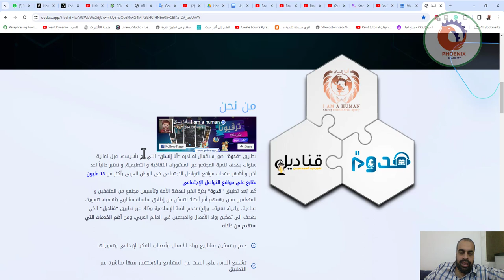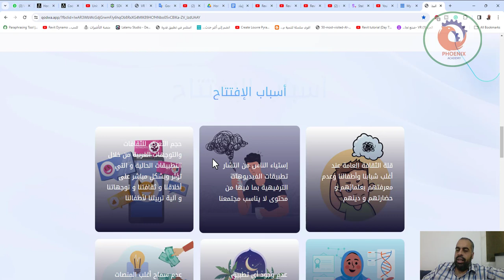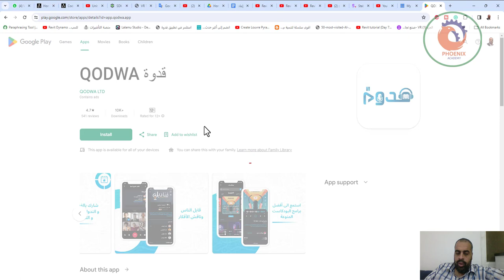شاركنا رحلتنا في نهضة مجتمعنا استثمر معنا في قدوة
❤️ روابط التواصل
✅ انستجرام